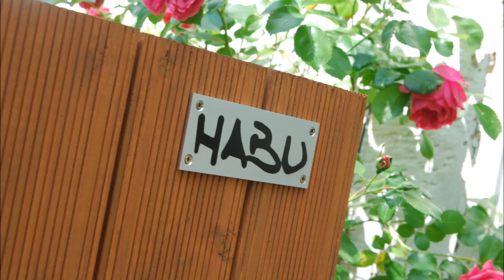DIY | Building a gate -TIMELAPSE-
If you want to Sponsor my upcoming Projects, please PayPal me